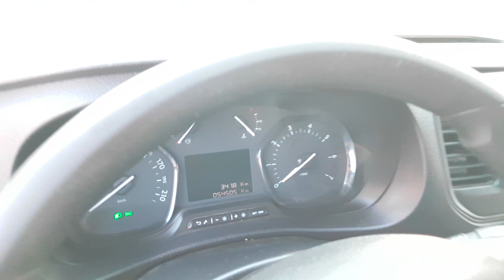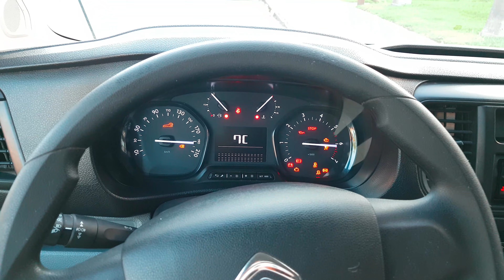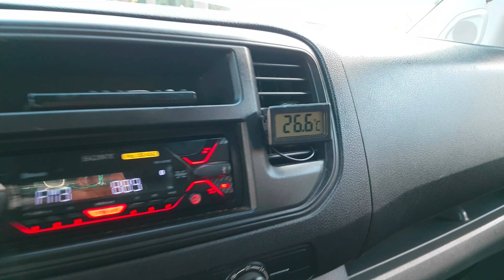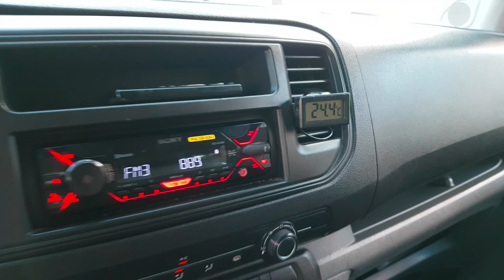Único dueño vende Citroen Jumpy 2020 Bussines Mixto Familiar 69k kms. - Autos de Garage -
Único dueño vende Citroen Jumpy
Año 2020 Bussines Mixto Familiar
6 asientos.
Motor HDI
Caja Manual. 6 velocidades
69.000 kms.
Radicada en Bs As

 Autos de Garage -
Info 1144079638